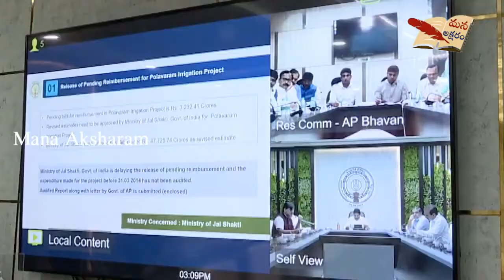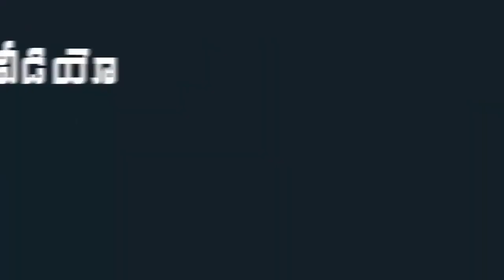AP CM YS Jagan Mohan Reddy Video Conference with YSRCP MPs | Mana Aksharam